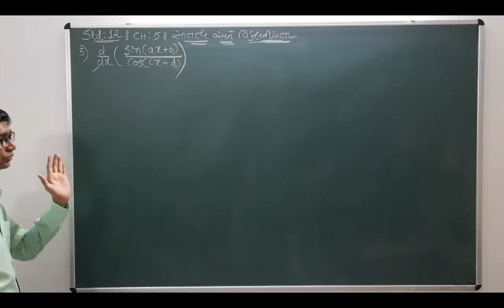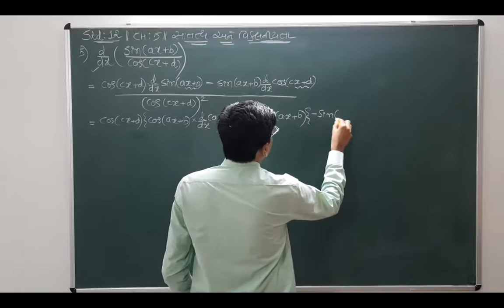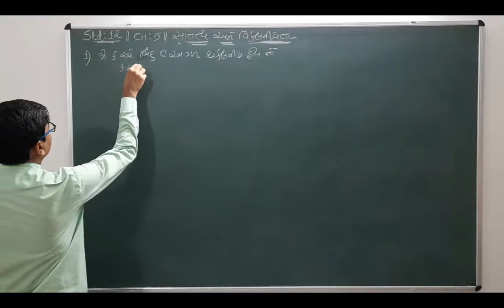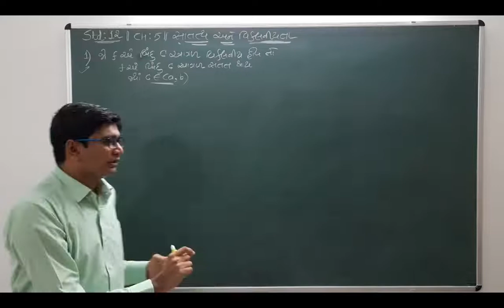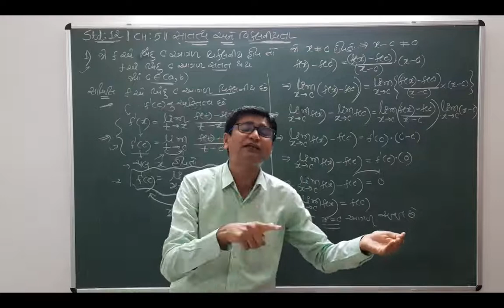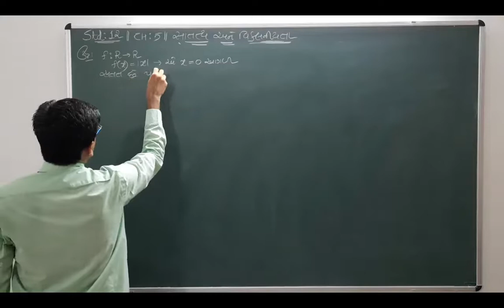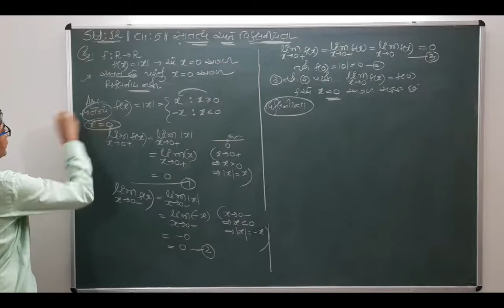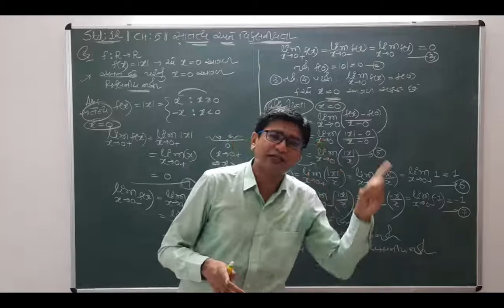MATHS || Std 12 || CH 5 || V-19 || Continuity and Differentiability || Gujarati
Teacher of Tapovan Science School Rajkot ||